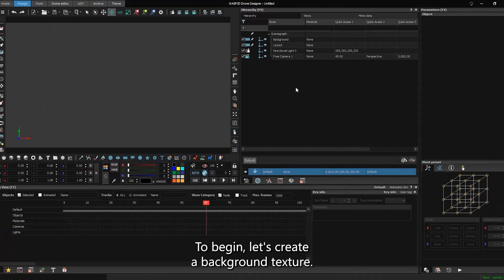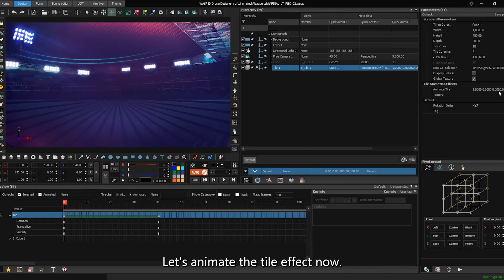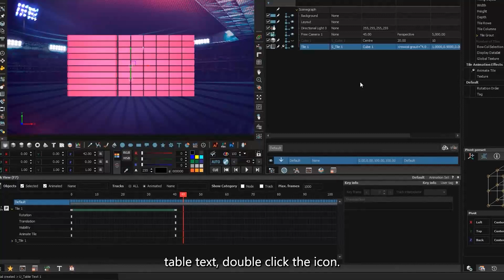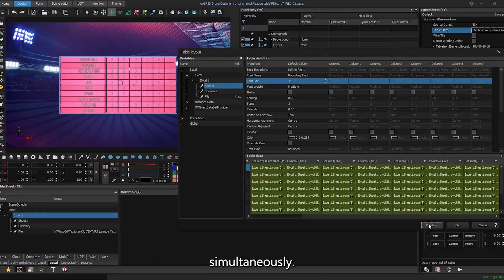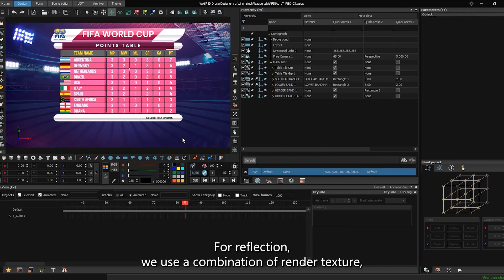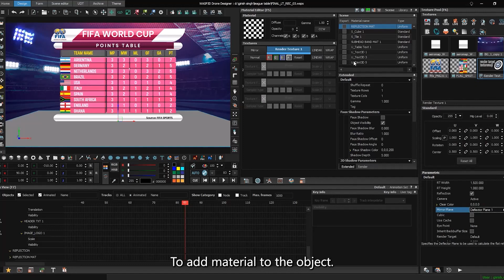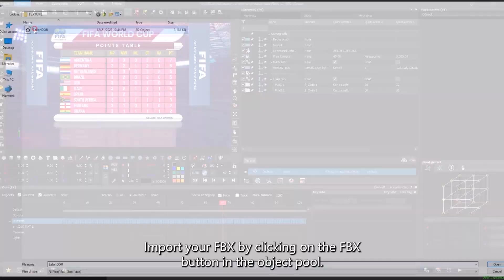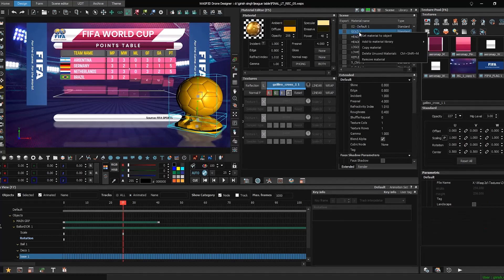Use Table Text and Tile to make League Tables for Sports Livestream | Learn Designer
Discover the power of WASP3D Designer in creating dynamic and engaging sports graphics. Use Use Table Text and Tile to make League Tables for Sports Livestreams and Broadcasts.⚽

In this tutorial, you will learn about:
➡️Using Table Text and Tile to make League Table, player stats, and financial data displays.
➡️Import data from various sourcesImporting data from various sources
➡️Import 3D objects using the .fbx file
➡️Animate your graphics with the Tile tool
➡️Background textures,  floor reflections, and cloth animations

💻Effortlessly design tabular data graphics using the Tile and Table Text objects. These tools not only help you set up the scene quickly but also save time in populating data. Wasp3D provides add-ins to import data from various sources like Excel, XML, JSON, and SQL, allowing you to filter, sort, and present data in a tabular format with ease.

⚽Import 3D objects using .fbx file format from any software like Maya, Max, and Blender into Wasp3D Designer, seamlessly integrating them into your designs for added depth and realism.

▶️Animate your graphics with the Tile tool, setting keyframes for position, rotation, and opacity. Explore various animation styles and effects to bring your designs to life.

📃Connect Table Text to your data source using add-ins, such as Excel, to populate tables with text and images. Customize fonts, sizes, colors, and alignments to create visually appealing tables.

🪞Enhance your designs with background textures, subheaders, main headers, and logos. Create floor reflections and cloth animations using tools like Render Texture, Floor Object, Deflector Plane, and Cloth Dynamics.

🔺Import FBX, Collada, or any 3D files into your scene to add 3D elements. Scale, position, and animate these elements, and apply textures and materials for added realism.

With @WASP3DOfficial Designer, you can create professional-looking graphics for a variety of applications, from sports broadcasts to financial reports, with ease and efficiency. Explore the endless possibilities of graphic design with WASP3D Designer

📩 Have questions or need support? Drop them in the comments below or

Chapters:
0:00-0:31- Introduction
0:32- 1:36- Texture Pool and Material
1:37- 2:12 - Adding the data source
2:13-2:38- Customizing Design and Position of the Tile Material
2:39- 3:07- Animating the Tile Material
3:08- 6:13- Wiring the data source
6:14- 7:52- Header, sub- header and the logo
7:53-9:15- Reflections
9:16- 10:31- Cloth Animations and Special Effects
10:32- 12:45- 3D model Import